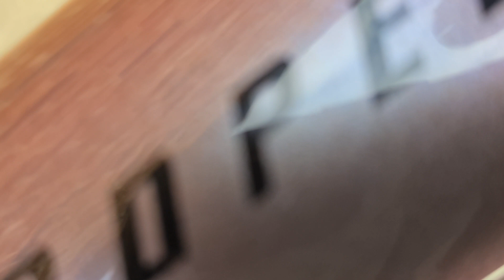2023 Giant Propel Advanced 1 | Giant Lincoln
Maximise your watts during sprints, breakaways and solo attacks.

This aero road machine is re-engineered to give you a real advantage against the wind. Because small gains lead to big wins.

Features:

AeroSystem Shaping, a result of CFD analysis and dynamic wind-tunnel testing, optimises aerodynamic performance at every yaw angle. The truncated ellipse airfoil tube shapes and all-new Contact SL Aero cockpit produce superior aero performance.
Advanced-grade composite frame and full composite fork deliver optimal stiffness and weight savings. The result is an even greater stiffness-to-weight advantage.
All-new cable routing through the handlebar and frame makes it quicker and easier to adjust or change cockpit components and fine-tune performance and riding position.

At Giant Lincoln we're a friendly team, always happy to chat about all things cycling and triathlon. But we're also bike experts - we can help you choose the perfect bike or cycling gear whether you're just getting into cycling, tackling your first triathlon or competing in an off-road adventure race.

We are so much more than an online store - our shop is a part of the wonderful Doddington Hall Estate near Lincoln. We are fully set up for cyclists whether local or visiting - our on-site cafe serves up scrumptious meals, snacks, and drinks, and we also have a highly skilled workshop team in store to service and fix any brand of bike.

Our videos bring fans and customers plenty of compelling content such as expert tutorials, techniques, the latest bikes and products from Giant, entertainment, and more.

Welcome to Giant Lincoln | The place to be for all things Giant

Get in touch:
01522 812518